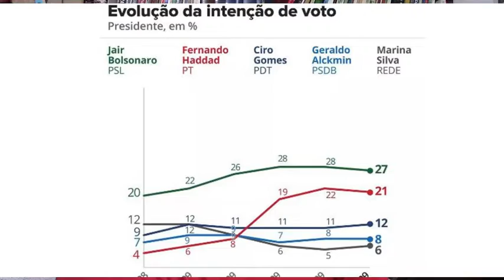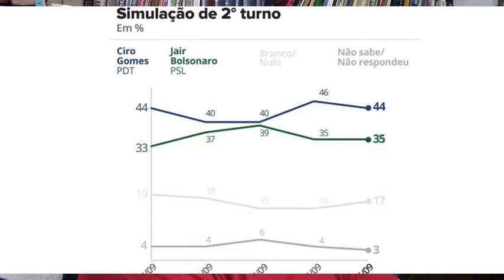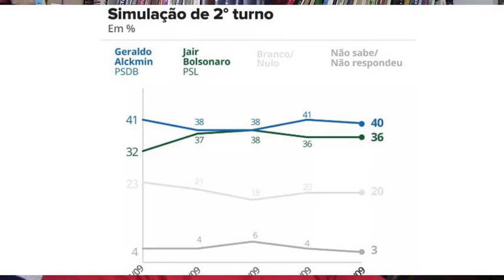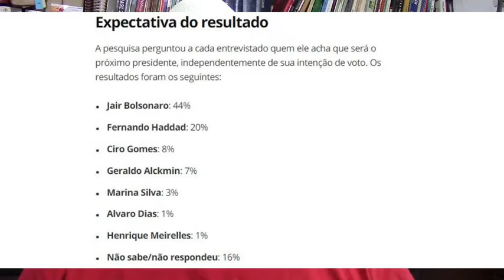Pesquisa IBOPE revela que Jair Bolsonaro será eleito no Primeiro Turno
Pesquisa IBOPE revela: Bolsonaro será eleito no Primeiro Turno